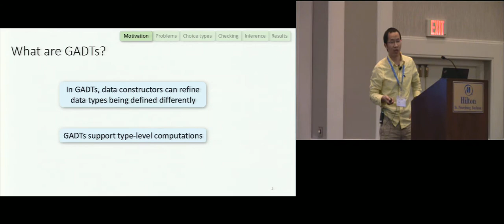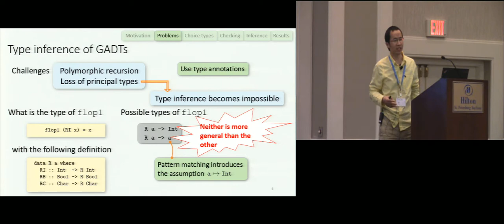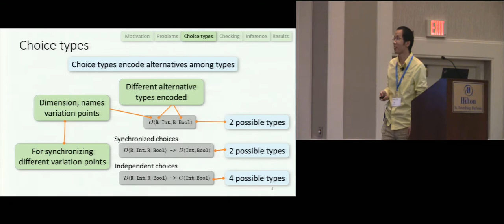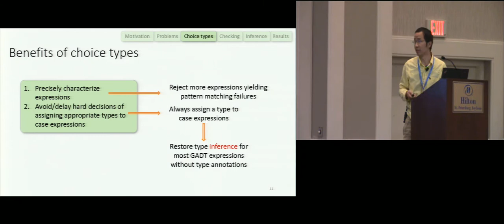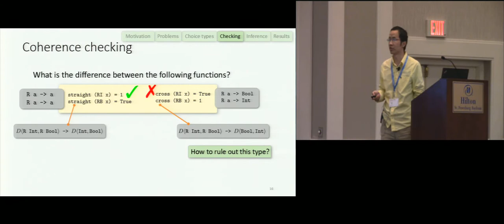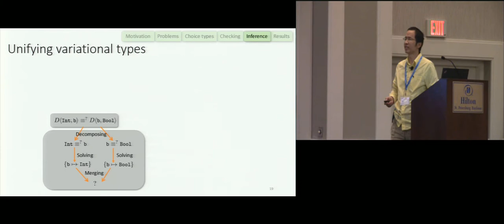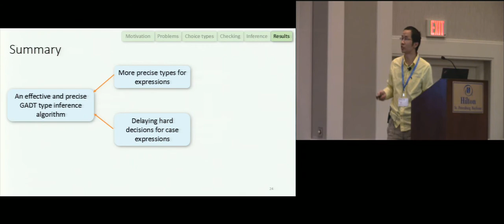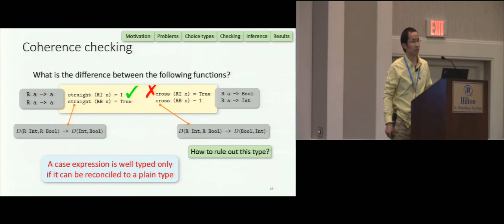Principal Type Inference for GADTS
Sheng Chen